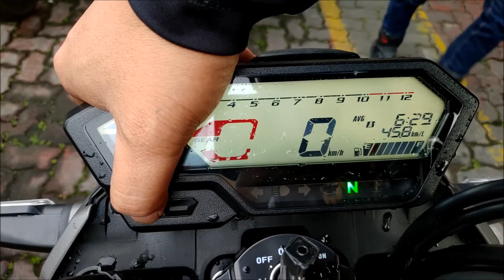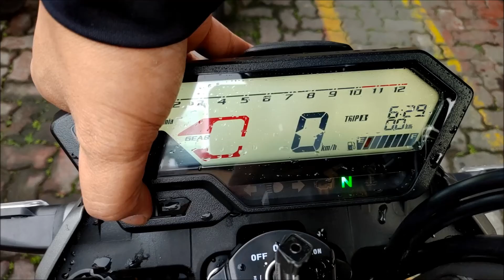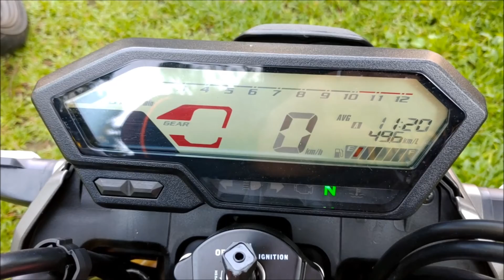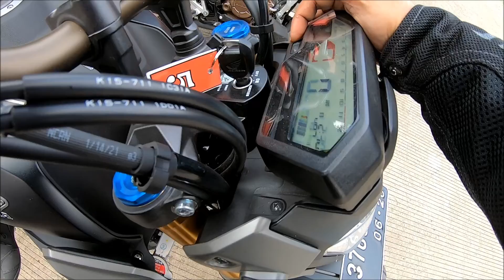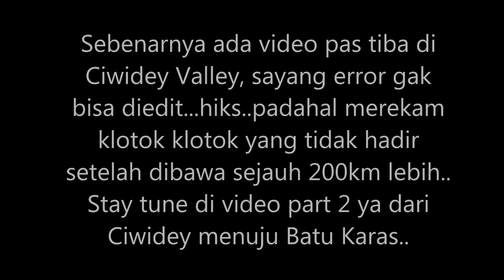REVIEW JUJUR NO KECOT, ALL NEW CB150R TURING JAKARTA CIWIDEY, CEK KLOTOK KLOTOK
Akhirnya kelar juga nih video lads, wkwkwk.. meski sempat ada trouble karena video Final pas sampe di Ciwidey gak bisa diedit dalam satu video, belum lagi saat menuju Ciwidey kena hujan deras, camera jadi kudu disimpan deh ... sedih...

So video part 1 ini menceritakan Turing bersama All New CB150R 2021 terbaru dari Jakarta menuju Ciwidey... sejauh 200 kilometer lebih..

rutenya bisa dilihat di video, kita lewat jalan raya Bogor, puncak, Cianjur, Padalarang sampe Cimahi, dilanjut ke Ciwidey untuk hari pertama...

Untuk motor sport 150cc sih tenaganya ajib banget ya dari bawah sampai tengah sekitar 9000an, climbing ability nya juga sangat baik, konsumsi BBM juga layak dapat dua jempol..

stay tune untuk video Turing All New CB150R StreetFire 2021 ini di hari kedua, dari Ciwidey ke Batu Karas Pangandaran...